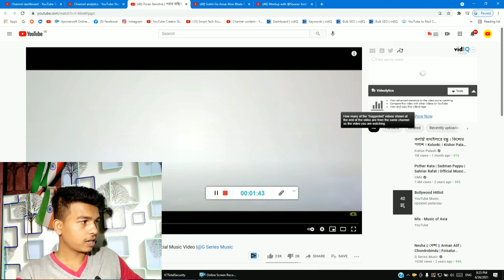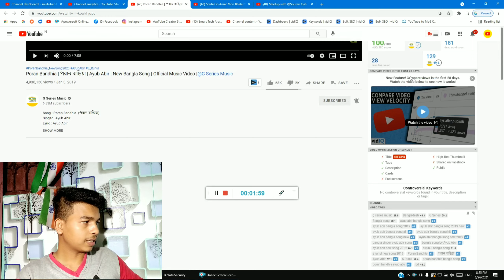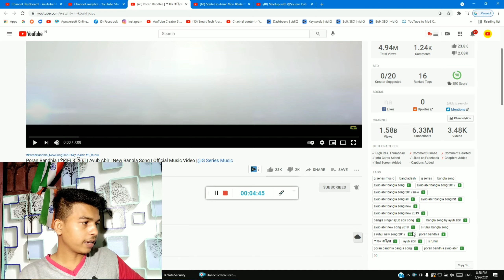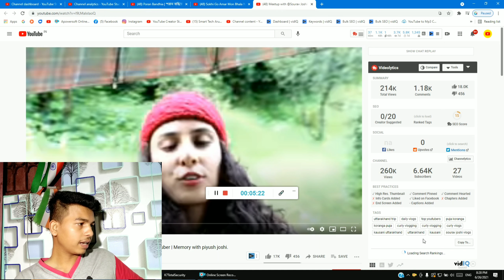💥Live Proof : check tag ranking in tubebuddy | seo score check kaise kare | search tag renk show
Ami joto gulo video banaychi kono tate ( not promotion not sponsorship ) kori ni ami play store theke app review video kre sekhan theke video bania screen recording kre video banay technicalyogi manojdey 💥Live Proof : check tag ranking in tubebuddy | seo score check kaise kare | search tag renk show

  About this video --  💥Live Proof : check tag ranking in tubebuddy | seo score check kaise kare | search tag renk show

Captions Time : -

0:00 - into
0:15 SEO rank show
2:40 views check
3:05 SEO score 90%
3:10 all details check
4:05 rank tag show
4:30 search rank tags
5:56 like comments Share subscribe

         like_comment_share__subscribe
subscribe_my_channel_like_share_commen